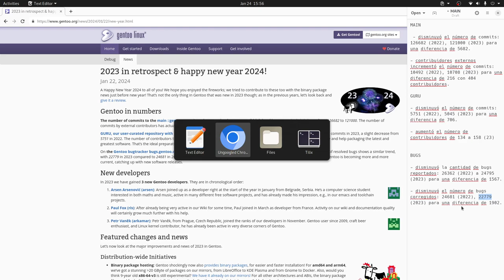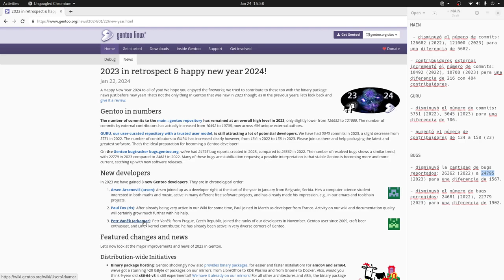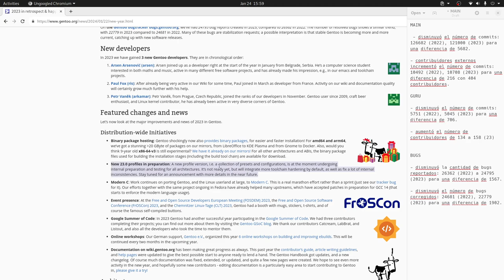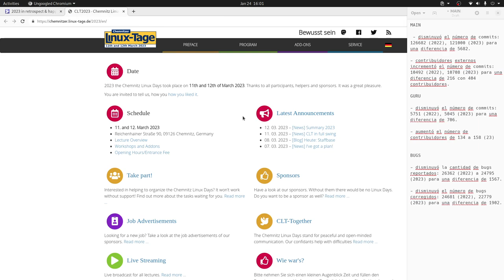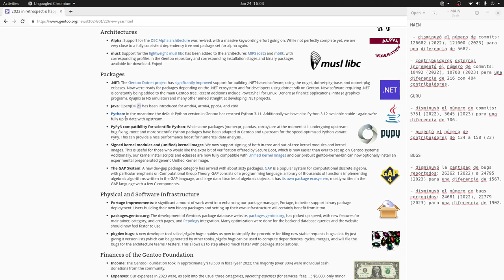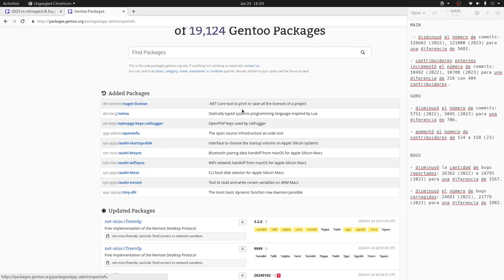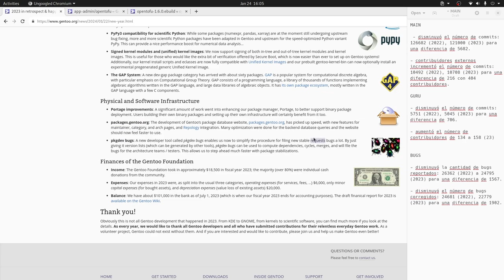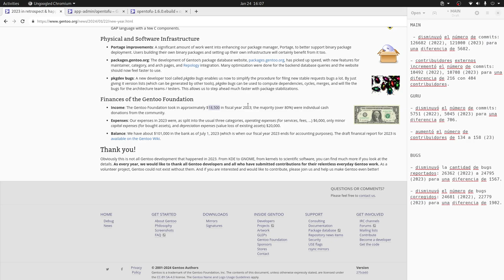¿Cómo le fue a Gentoo Linux en el 2023?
En este video te contamos cómo le fue a Gentoo Linux en el 2023